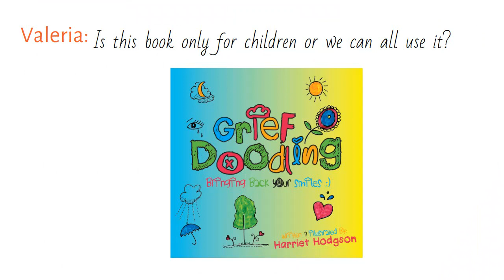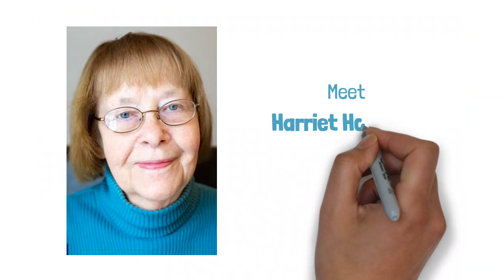DOODLING IN GRIEF — RELAXATION AND HEALING with Harriet Hodgson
From Podcast Interview with HarrietHodgson
MeetHarrietAtHarrietHodgson.com
Hosted By: Valeria Koopman
Fitforjoy.org/podcast

What is healing to you?

00:01
And is there a destination for healing? Can we say one day that we are healed? I think that depends on how you define healing. I do not think that you recover from a loved one's death, I think you come to terms with it. you reconcile your feelings, and you basically work on healing yourself after my husband died. And after all my other loved ones died in 2007. I figured I had several options. I could sit around and wait to be rescued. I could sit in a chair and wait for my own death. Or I could be proactive and start helping myself and that is the option I chose to talk to me

00:49
about the main intention of writing grief doodling is this book only for children or we can all use it.

00:57
Grief do it alone, starting out as a resource for teens, because I heard that a CBS news broadcast reported that about 40,000 children in the United States are grieving for a parent who died of COVID. And that is kind of an old statistic now, but just think about it for that. And most of them were teens. So I thought well, I'll write a book for teens. And because of my early childhood education training, I know that sometimes kids don't have the words to say what they want to say. They don't have the vocabulary, or teenagers may just not want to share. They do express their feelings in pictures. And so all of a sudden, I got to thinking about doodling now I have a master's degree in art education. So for me, that was kind of a logical thing. At that time, my husband was dying. And I had to admit that to myself, I had to say the D word. My husband is dying. And my stress was so great by then, it was my 23rd year as a caregiver, I thought, How can I reduce my stress and one of the things I started doing was doodling and they were basically two kinds. One kind is your subconscious expressing yourself. When the other kind is called Art doodling. You kind of think about what you're doing. So I started doing art doodling for a half hour, every day, early in the morning. And I found out much to my amazement, that a half hour was almost like a nap. And when I was finished with that Doodle, or maybe I would finish it later, I was refreshed and I could go back to caregiving and taking care of my husband. That led to grief doodling I figured if it helped me, it could help kids. So I talk about some very easy techniques that you can use. One is just putting dots on paper and other techniques and when you have them, you can do 1000s of doodles. But wait, what makes grief doodling unique is that there are doodling prompts, and these come from decades of research that I have done on grief and from my own extensive grief experience.